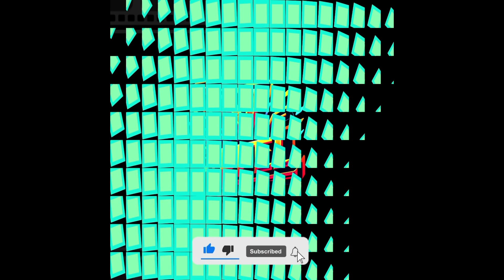BUNAGEE PIER IN CULDAFF - IRELAND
This historic pier was built around 1870 and is constructed of limestone.

It has a modern concrete refurbishment to the deck and a protective stone wall on the north side.

The pier features cut limestone steps leading down to the water, and even has five tapered dome-headed mooring bollards for boats to tie up.

Interestingly, the Bunagee Old Pier is still  used for its original purpose of providing a harbor for  local boats.